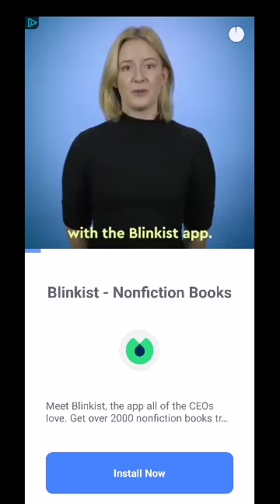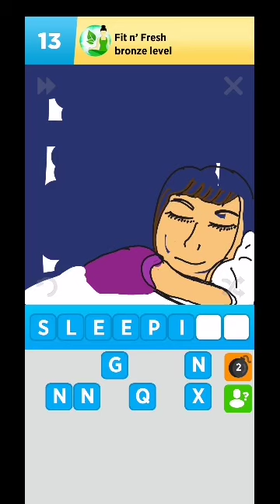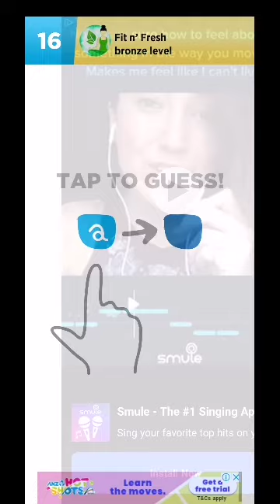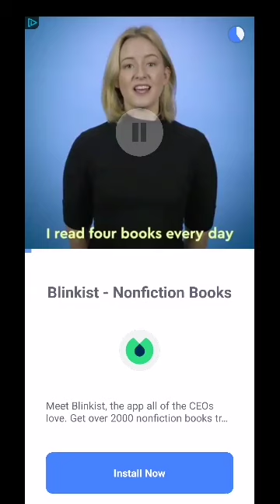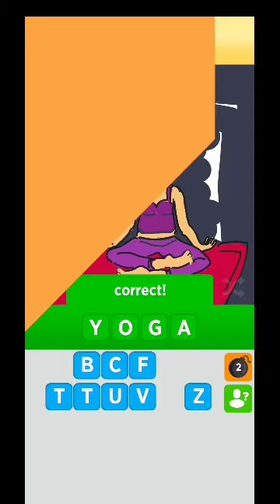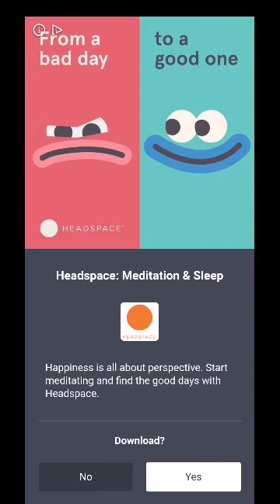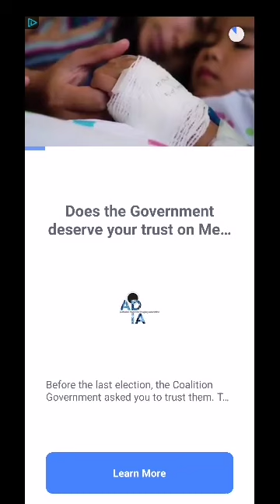Draw Something ESL "Fit and Healthy" 11 to 30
I find these useful in my EAL classroom for spelling and phonics, vocab building and as a general warmer activity.  Get your hand ready over the spacebar to pause when necessary.

11) walk
12) steak
13) sleeping
14) salad
15) corn
16) helmet
17) abs
18) lemon
19) hospital
20) yoga
21) broccoli
22) cycling
23) peanuts
24) jumprope (skipping)
25) exercise
26) race
27) stretch
28) medicine
29) muscle
30) coconut